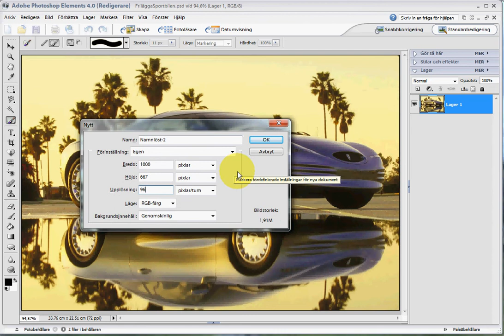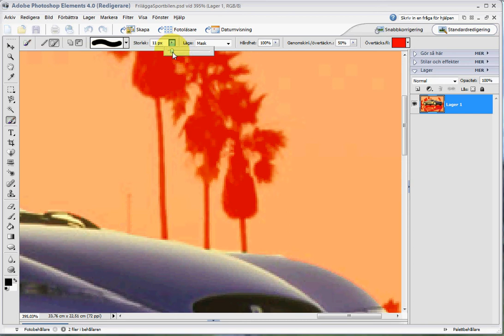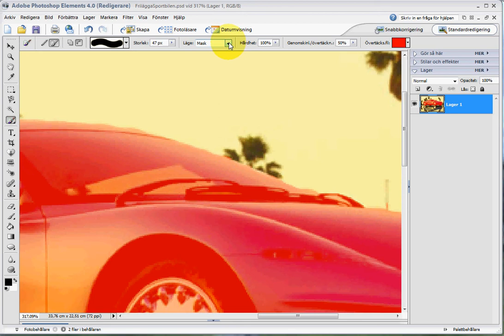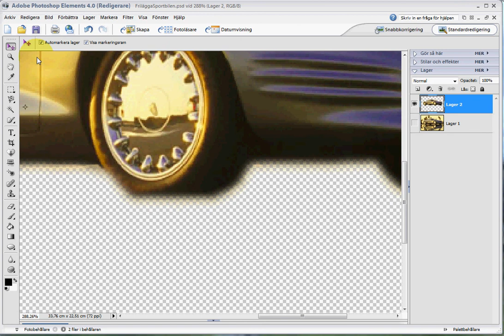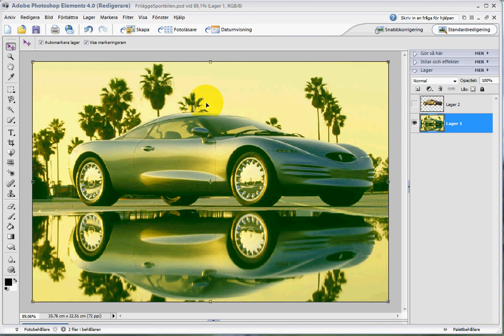Frilägga med snabbmask i Elements 4.0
Friläggning av motiv med motsvarigheten till snabbmaskläget.